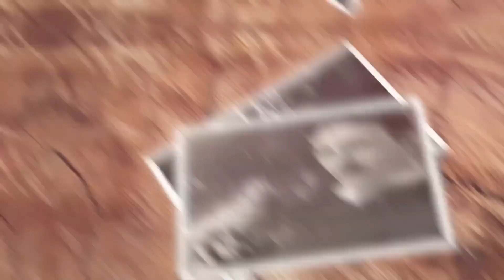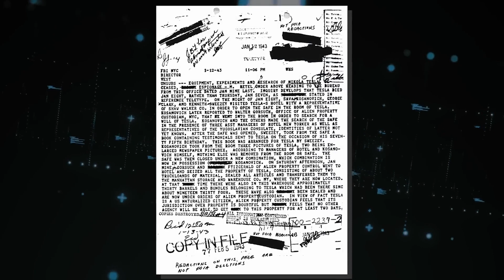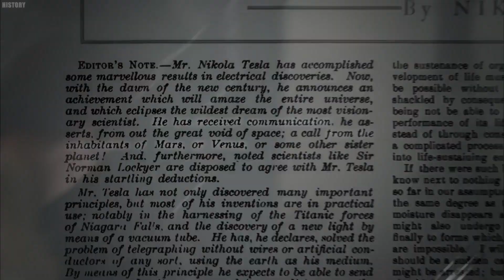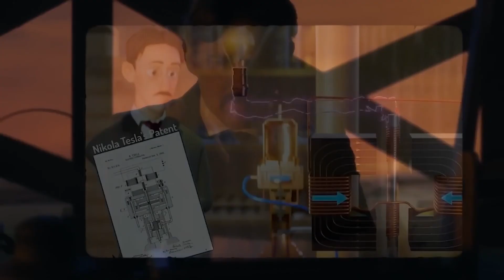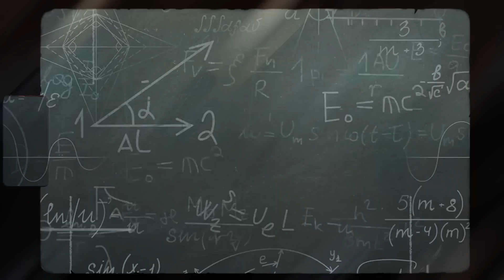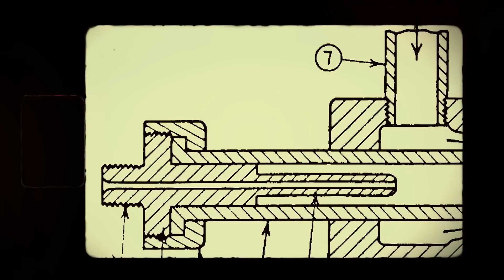5 Unsolved Mysteries About Nikola Tesla's Life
Top 5 Unsolved Mysteries About Nikola Tesla's Life. Nikola Tesla, a Serbian-American inventor, possessed a brilliant mind that left an indelible mark on the evolution of modern technology. While his life is well-documented, it still harbors numerous enigmatic puzzles that confound historians and enthusiasts alike. Join us as we delve into the ten unsolved mysteries surrounding the life of Nikola Tesla.

Delve into the enigmatic world of one of history's most brilliant minds with our latest video, 5 Unsolved Mysteries About Nikola Tesla's Life. Despite being one of the greatest inventors of all time, many aspects of Nikola Tesla's life remain shrouded in mystery. This video explores five of the most intriguing and enduring unsolved mysteries surrounding Tesla, offering insights into the lesser-known facets of his extraordinary life.

Each mystery we uncover adds layers to the complex character of Nikola Tesla. From his eccentric habits to the rumored inventions that vanished without a trace, these unsolved mysteries paint a picture of a man who was far ahead of his time. The genius of Nikola Tesla has fascinated historians, scientists, and enthusiasts alike, but the unanswered questions about his life continue to fuel speculation and debate.

Join us as we delve into the depths of Tesla's legacy, unraveling the mysteries that have perplexed researchers for decades. Whether it's the controversy surrounding his death or the whereabouts of his private notes and research, each enigma offers a glimpse into the mind of a man who changed the world.

5 Unsolved Mysteries About Nikola Tesla's Life promises to take you on a journey through the twists and turns of the life of a genius whose contributions to science and technology still resonate today. Don't miss out on the chance to explore the unknown chapters in the life of one of history's most enigmatic figures.